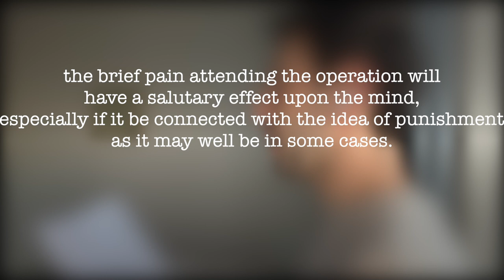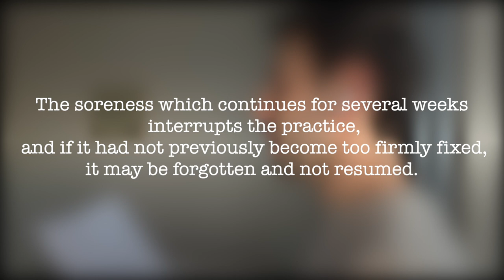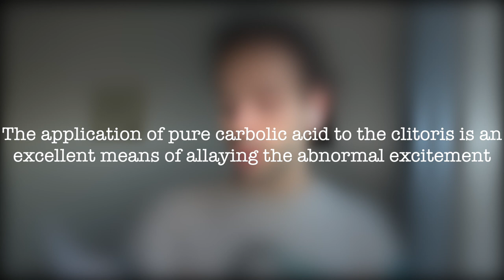Things you might not know about: Kellogg's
Hi Welcome in this week video about Kellogg's. I hope you enjoy. Have a great day. Xoxo

..really need to work on those descriptions